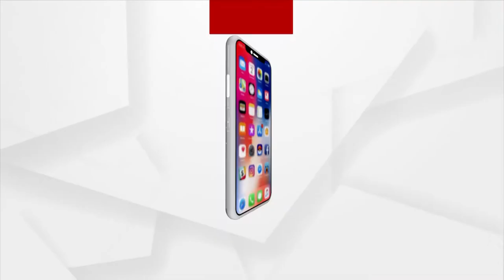Headlines@ 7 am | 15 Mar 2022 | Argus News